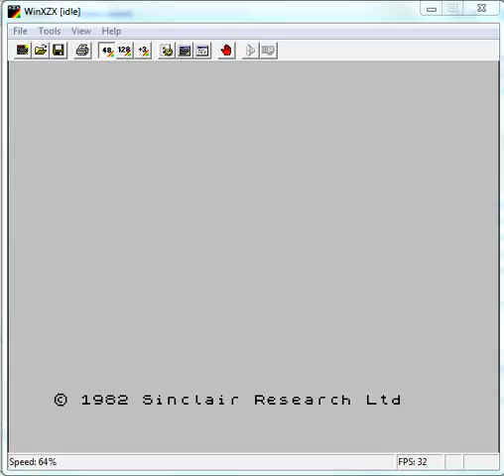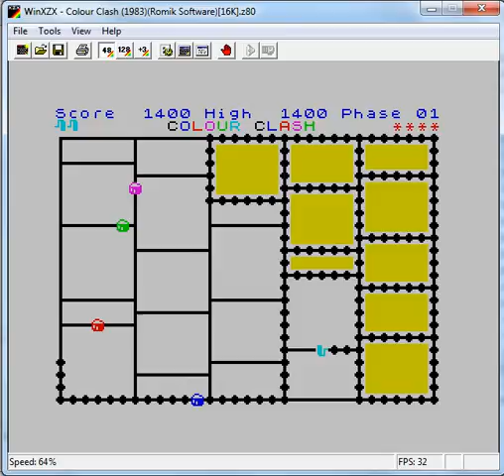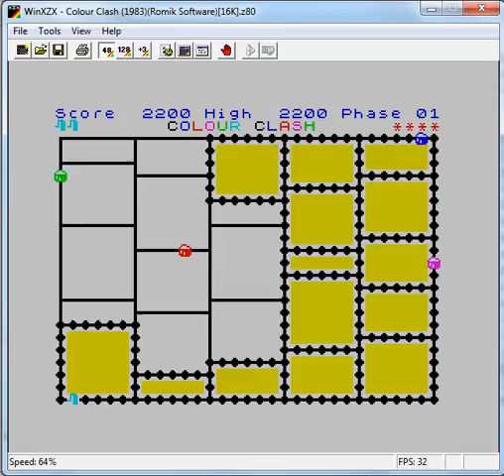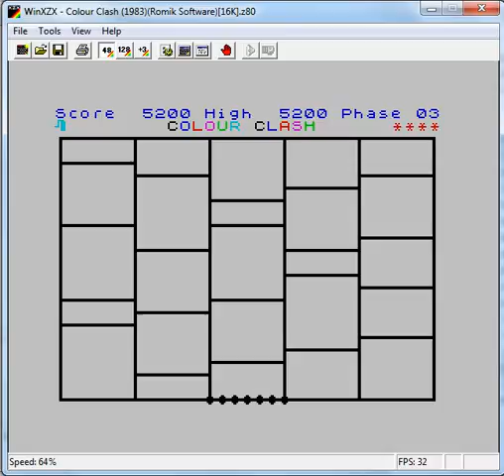Colour Clash - ZX Spectrum - emulador WinXZX 2.1.3